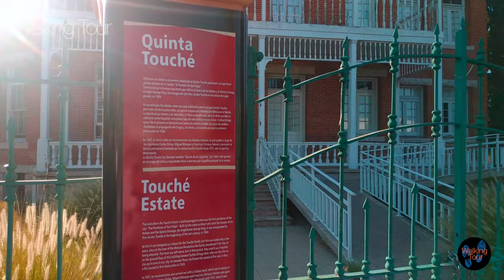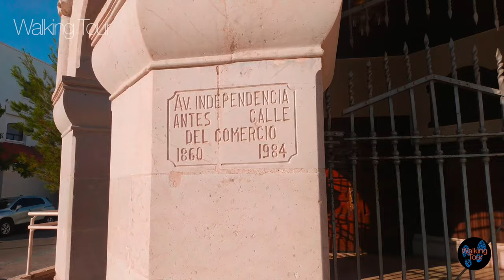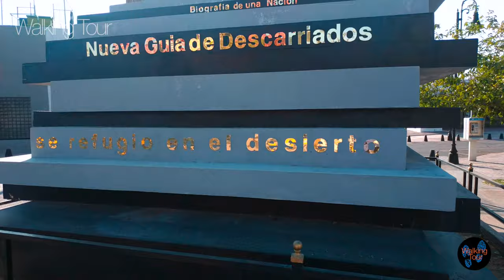WALKING TOUR | Video #11 QUINTA TOUCHE | Centro Histórico de la Ciudad de Chihuahua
Bienvenidos a WALKING TOUR!

Este es el paseo # 11 de la serie, en esta ocacion iniciamos en el Paseo Bolivar y Calle 3a iremos por la Calle Coronado hasta la Calle 5a para luego retomar el Paseo Bolivar, caminaremos hasta llegar a la Quinta Touche, ahi tomaremos la calle Independencia hasta llegar al Templo Metodista La Santísima Trinidad, cruzaremos la Calle Independencia y recorreremos el Jardín Fuentes Mares y finalizaremos el recorrido por el andador del Paseo Bolivar.
Espero disfruten el paseo!

Para una mejor experiencia les recomiendo usar audífonos!

Esta primera temporada consta de 12 caminatas por el Centro Histórico de Chihuahua, acompañame en estos recorridos virtuales y disfruta de las vistas y los sonidos de la ciudad.

GRACIAS!

Welcome to WALKING TOUR!

This is walk # 11 of the series, this time we start at Paseo Bolivar and Calle 3a we will go down Calle Coronado to Calle 5a and then return to Paseo Bolivar, we will walk until we reach Quinta Touche, there we will take Calle Independencia until we reach the Methodist Temple of La Santísima Trinidad, we will cross Independencia Street and we will visit the Fuentes Mares Garden and we will end the tour through the Paseo Bolivar walkway.

For a better experience, I recommend using headphones!

This first season consists of 12 walks through the Historic Center of Chihuahua, join me on these virtual tours and enjoy the sights and sounds of the city.